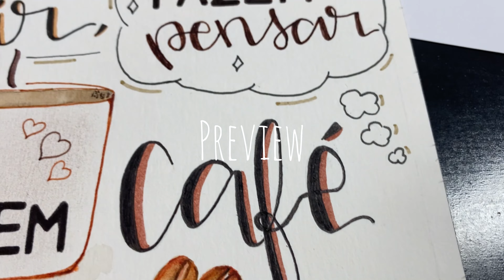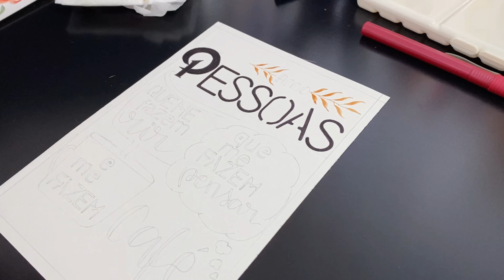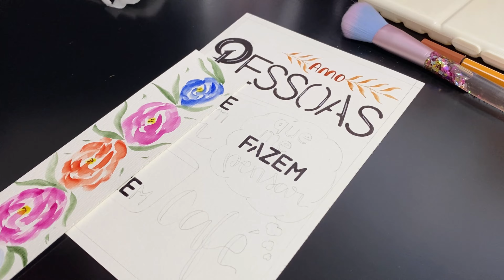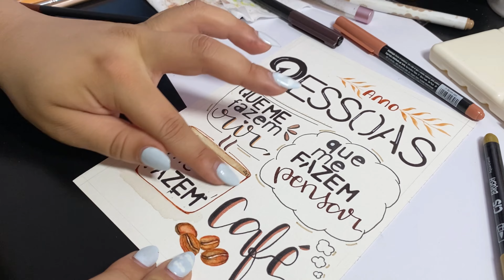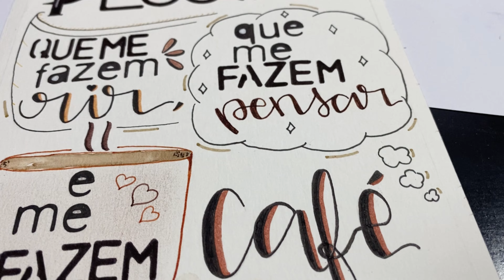Aquarela + LETTERING - Arte para decoração [com ESBOÇO GRATIS]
Olá Artistas criativos, mais uma semana começando e mais um video no canal. E hoje vou fazer com vocês um video muito especial, pois essa é a minha primeira encomenda de lettering de 2023, a primeira desde que voltei a desenhar. E eu estou muito feliz, ela é um nível intermediário, mas facilitei para vocês e deixei o esboço para vocês baixarem e fazerem comigo. Gratidão por ter você aqui comigo em mais um video, e se ainda não é inscrito já se inscreve para não perder nenhum video do canal, beijinhoos!!!

APOSTILA DE LETTERING INICIANTES  GRATIS - para treinar caso tenha dificuldade em lettering

MATERIAIS:
- Papel com gramatura 300g (Montaval);
- Lapis HB;
- Borracha Limpa tipos;
- Canetas Brush pen (Cis) ;
- Canetas Stabilo Point 88;
- Caneta Nanquim a prova de água preta;
- Lapis cor Faber Castell;
- Pincéis para aquarela ( Keramik);
- Aquarelas ( Winsor e Newton);
- Godê para misturar as tintas;
- Copo com água;
- Papel higiénico ou toalhinha.

PS: Usei materiais profissionais por que é uma encomenda, vocês podem usar as linhas estudantis tranquilamente :)

Gratidão por ter você aqui :)